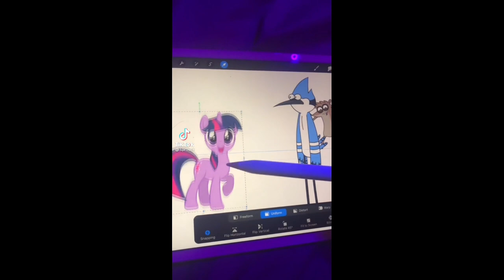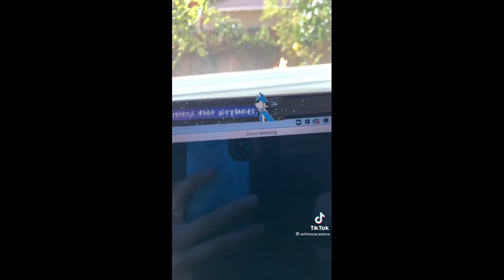mordetwi tiktoks part 5 💜🦄|🐦💙 (when will this end??)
no fr pls just let me know what else you want to see